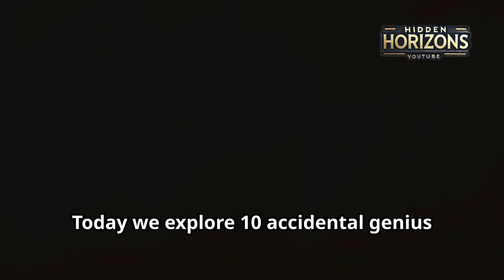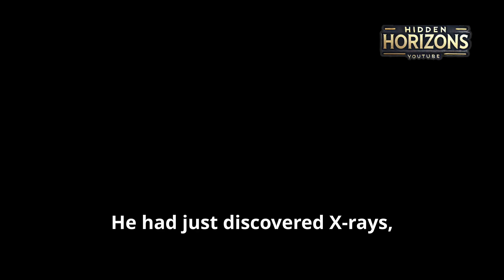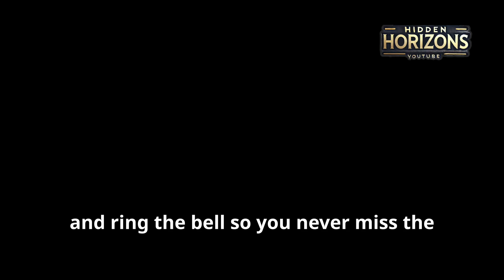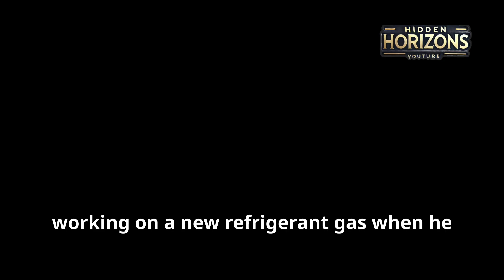Tiny inventions that CHANGED the World - Episode 6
10 Tiny Inventions That Changed the World! 🚀✨ You won’t believe how these everyday objects came to be!

Join us as we explore 10 groundbreaking inventions that were created purely by accident, from the rubber band to X-rays.

Whether you're a history buff or just love a good story, prepare to be amazed by how these accidental genius creations reshaped our world.

OUTLINE:

00:00:21 Rubber bands
00:00:48 X-Rays
00:01:11 Plastic
00:01:36 Popsicle
00:02:00 Anesthesia
00:02:33 WD-40
00:02:58 Credit Card Chip
00:03:24 Listerine
00:03:49 Teflon
00:04:10 Sandpaper